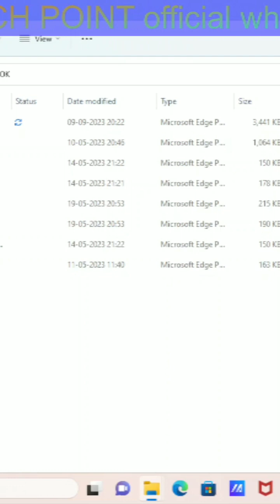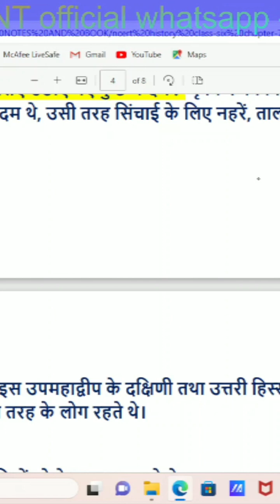BPSC Junior teacher bharti best books and notes/ बिहार जुनियर टीचर भर्ती रणनीति एवं imp सामग्री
art stream best materials
history geography political science

BPSC junior teacher History lecture -2/ with full notes pdf, बिहार टीचर भर्ती जुनियर इतिहास विषय

Bihar junior teacher bharti history lecture-1/ NCERT based classes , बिहार टीचर भर्ती मिडिल स्कूल
उच्च प्राथमिक विद्यालय में भर्ती

teachers adda
bpsc new teacher syllabus
bihar teacher
bihar teacher other state eligibility
bihar teacher eligibility criteria
bpsc teacher eligibility 2023
bpsc new teacher vacancy
bpsc new teacher salary
bihar junior teacher eligibility
lokesh sir testbook
bihar new vacancy update
bpsc teacher new update today
lokesh sir
bihar teacher vacancy december 2023
bpsc tre
bpsc
bihar junior teacher salary
bihar new teacher vacancy syllabus
bihar junior teacher online form
bpsc teacher cut off 2023
bihar junior teacher notification
bihar junior teacher advertisement
bihar 6 to 8 teacher eligibility
bihar junior teacher appearing students
bihar junior teacher syllabus
bihar junior teacher vacancy
bihar junior shikshak bharti 2023
bihar junior teacher vacancy 2023
lokesh sir evs marathon class
bpsc teacher 6 to 8 syllabus
career bit
bihar teacher social science
bpsc teacher 6 to 8 vacancy
bpsc teacher subject combination
bihar stet 2023
bpsc teacher exam pattern
bpsc new teacher vacancy syllabus
bpsc teacher vacancy 2023 syllabus
teaching pariksha
bihar new teacher vacancy
bihar new shikshak bharti
testbook teaching
deled cutoff bpsc prt without bed
bpsc bed bahar cutoff
bihar 6 to 8 teacher
bihar teacher niyojan latest news 6 to 8
bihar 6 to 8 teacher social science
bpsc teacher latest news
bihar teacher social science marathon
bihar primary teacher social science
bihar bpsc teacher social science
bihar teacher tgt social science syllabus
bihar primary teacher social science syllabus
bihar teacher vacancy social science
bihar teacher 6 to 8 syllabus
bpsc 6 to 8 teacher vacancy
bpsc prt bed bahar cutoff kitna
bpsc prt bed bahar ab cutoff
bpsc teacher syllabus in hindi 6 to 8
bihar gk
bpsc tgt pgt cutoff
bihar shikshak bharti cut off
bpsc prt tre cutoff 2023
bina bed bpsc prt cut off
bpsc prt tre result
bpsc teacher exam latest news today
bpsc prt tre latest new today
bihar prt expected cut off 2023
bihar prt cut off 2023
bpsc news today
bihar junior teacher vacancy apply online
bihar junior teacher vacancy notification
junior teacher syllabus 2023
1 lac vacancies
bpsc full info by gargi ma'am
bihar teacher vacancies
bihar teacher syllabus
bihar bpsc teacher syllabus
bihar teacher bpsc syllabus 2023
bpsc teacher syllabus 1 to 5
bpsc teacher syllabus in hindi 2023
sst syllabus for bpsc teacher 2023
bpsc teacher sst class
sst for bpsc teacher exam
bpsc teacher sst syllabus
danish sir teaching pariksha
gk by danish sir
gk by danish shaikh
bihar stet
bstet
bihar tgt
bihar teacher notification
bihar stet latest news
bihar stet news latest
bihar super tet 2023
bihar gk by teaching pariksha
gk for bihar supertet
bihar shikshak
bihar bpsc
bihar gk by danish sir
bihar supertet 2023
bihar teacher previous papers
bpsc junior teacher syllabus
bihar teacher exam
anupam sir sst classes
sst by anupam sir
bihar teacher new teacher vacancy syllabus
bpsc teacher vacancy syllabus
bihar teacher new teacher vacancy
supercoaching tgt pgt by testbook
supercoaching tgt pgt
bpsc teacher new syllabus
bihar teacher notification 2023
bihar teacher vacancy 2023 notification
syllabus for bihar teacher bpsc
bihar shiksha vibhag official notification 2023
bihar shiksha vibhag syllabus 2023
bihar teacher details by adhyayan mantra
bihar teachers vacancy 2023 notification
bihar shiksha vibhag bharti 2023
bihar shiksha vibhag news
bihar teachers vacancy 2023
bpsc teacher news 2023
bpsc primary teacher dv kab se
bihari teacher update by himanshi mam
bihar teacher vacancy complete information by gargi mam
bihar shikshak bharti chandra institute
bihar shikshak bharti 2023 phase 2 latest news
bihar shikshak bharti 2023 phase 2